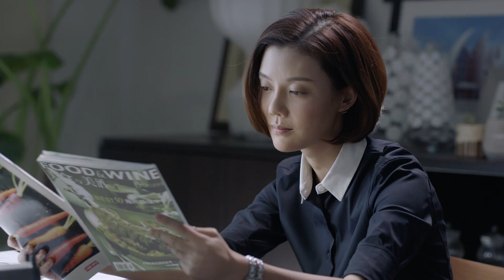Beqarar Dil | To Be A Better Man | Episode #10 Promo